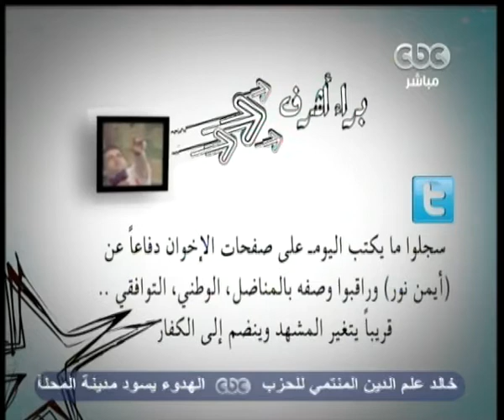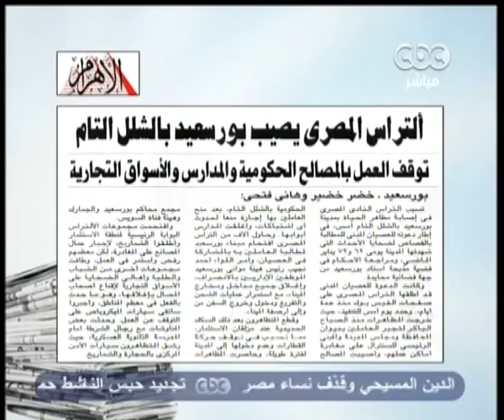زي الشمس - [18-2-2013] فقرة الصحافة 2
‎زي الشمس - دينا عبد الحمن - CBC-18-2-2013
ضيف اللفقرة
خالد ابوبكر
رئيس قسم الاخبار بالشروق